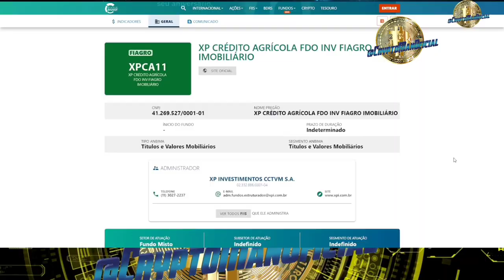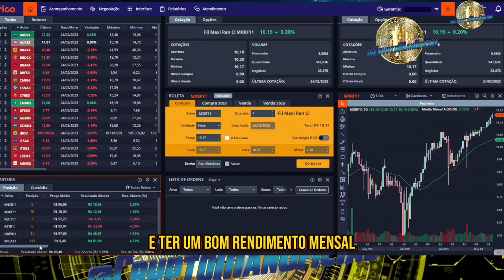Comprei 113 cotas do fundo imobiliário XPCA11, Será que valeu a Pena?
Comprei 113 cotas do fundo imobiliario XPCA11, um FIAGRO, um Fundo Ligado ao Agronegócio, será que Valeu a pena?

O XPCA11 é um fundo ligado a um dos setores mais relevantes da economia Brasileira, o Agronegócio,
São Chamados de FIAGROS, pois investem em imóveis rurais ou em títulos de renda fixa como os CRAs, certificados de recebíveis do agronegócio.
Assim como também ocorre com os Fundos Imobiliários, os Fiagros pagam dividendos isentos de Imposto de Renda. Muitos fazem distribuições mensais, uma das principais características do produto.
O XP Crédito Agrícola Fiagro “XPCA” é administrado pela XP Investimentos e tem um patrimônio de 298 milhões, com mais de 34 mil cotistas,
o fundo vem distribuindo bons ganhos a seus investidores em média R$0,13 centavos por conta, que hoje está custando em torno de R$9,76 centavos, nos últimos 12 meses seu Dividend Yeld foi de 16,77%.
E essas 113 cotas fundo, quanto que me rendeu?

Um mês depois deu lucro ou prejuízo comprar Criptomoedas no NUBANK?

Com esses excelentes livros você vai Adquirir conhecimento, para enfim viver a vida que sempre quis.